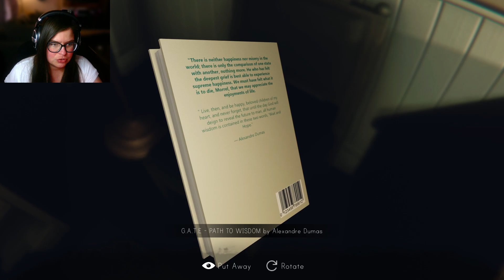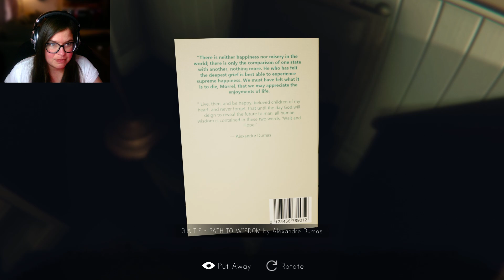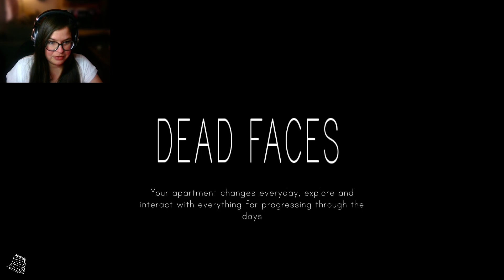Remember Your Past | Dead Faces - Itch.io Horror Game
Thank you all for all the love and support. I appreciate each and every one of you!